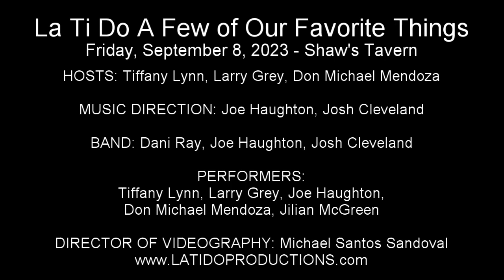Jilian McGreen - "Anything Goes" (Cole Porter)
La Ti Do A Few of Our Favorite Things
Friday, September 8, 2023 - Shaw's Tavern

HOSTS: Tiffany Lynn, Larry Grey, Don Michael Mendoza

MUSIC DIRECTION: Joe Haughton, Josh Cleveland

BAND: Dani Ray, Joe Haughton, Josh Cleveland

PERFORMERS:
Tiffany Lynn, Larry Grey, Joe Haughton,
Don Michael Mendoza, Jilian McGreen